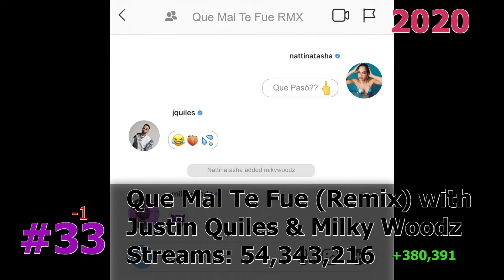50 Most Streamed NATTI NATASHA Songs on Spotify January 2024